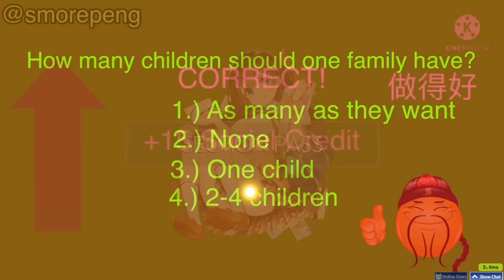Social Credit Test in osu!